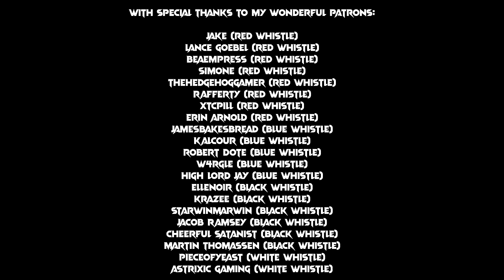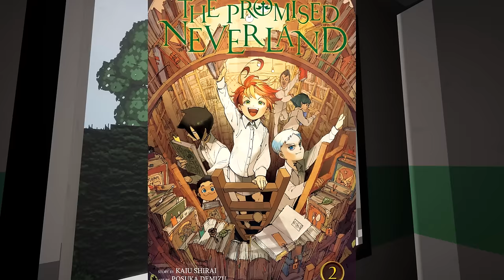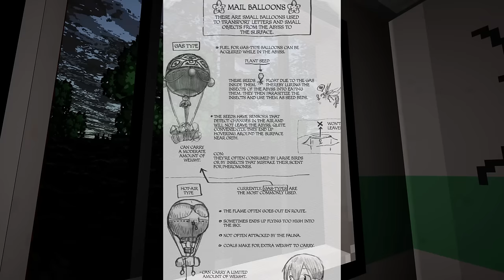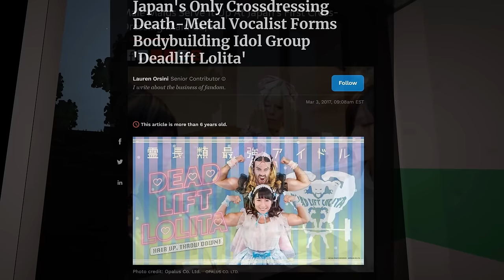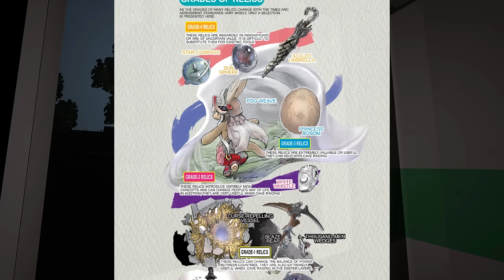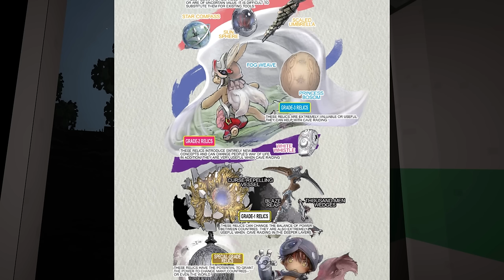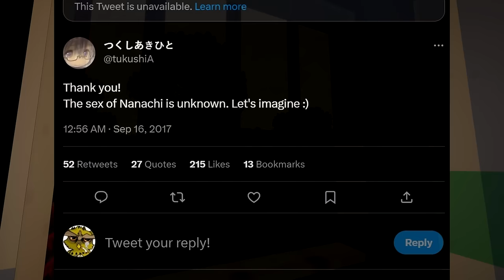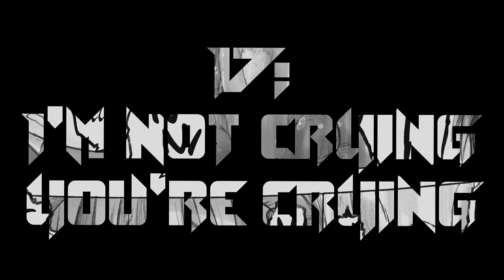Made in Abyss Explained: A Deep Dive (Full Story Of The First Arc)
This video has been a long time coming, collecting volumes 1 through 5 of my deep dive series, aiming to analyze and explain the Made in Abyss manga in it's entirety, now with some reworked effects and corrections.

From the mind of controversial mangaka Akihito Tsukushi comes Made in Abyss, one of the best horror fantasy manga ever written. It inspired an excellent anime adaptation and a...well, a videogame. And lots of drama, including Kpop drama of all things.

Somewhere between Lovecraft and Lord of the Rings, Riko and Reg descend into the abyss in search of Lyza, her mother. On the way they are joined by Nanachi and face off against numerous threats, including monsters, terrain, the mysterious curse of the abyss and of course series favorite villain, Bondrewd.

Yes, we will be getting to season 2 in due course, as well as season 3 once that is out.

If you want to help myself and Mrs. Owl to fund improvements to my setup, pay our rent, buy Baby Owl the necessaries and ensure this channel's survival into 2024, you can - via our Patreon!

We stream on Sunday morning and afternoons. Come check us out! We are currently on hiatus but will be back in the mix in January I hope.

Full Patron List:
Cheshire Quill (Red Whistle)
Rangerdanger (Red Whistle)
Jake (Red Whistle)
lance goebel (Red Whistle)
beaempress (Red Whistle)
Simone (Red Whistle)
Thehedgehoggamer (Red Whistle)
Rafferty (Red Whistle)
XTCPill (Red Whistle)
Erin Arnold (Red Whistle)
Jamesbakesbread (Blue Whistle)
Rose Montgomery (Blue Whistle)
inukie Koji (Blue Whistle)
Kalcour (Blue Whistle)
Opinion Custard (Blue Whistle)
Robert Dote (Blue Whistle)
w4rgle (Blue Whistle)
PieceofYeast (Blue Whistle)
ellenoir (Black Whistle)
Krazee (black Whistle)
StarwinMarwin (Black Whistle)
Jacob Ramsey (black Whistle)
Cheerful Satanist (Black Whistle)
Martin Thomassen (Black Whistle)
Jake Reagan (white Whistle)

00:00:00 Disclaimer
00:04:30 What Is Made In Abyss?
00:11:42 Volume 1
00:47:36 Volume 2
01:27:40 Volume 3
02:28:06 Volume 4
03:35:22 Volume 5